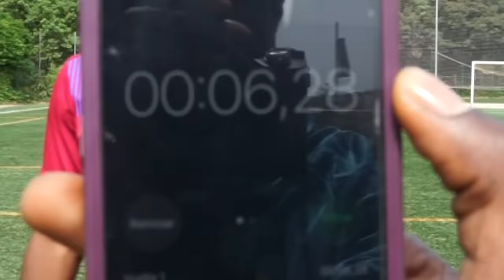Pasé de Futbolista de 0 Estrellas a 5 Estrellas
Pasé de Futbolista de 0 Estrellas a 5 Estrellas. Desde lo humilde, es como te convertirás en futbolista de 5 estrellas!

Son mis amigos🎵
robert pg,xbuyer,la elite,minibuyer,papi gavi,kolderiu,juanlu dbz,vitu,spursito

si te has reído estoy agradecido jiji :)

Siempre me rio y grito :)